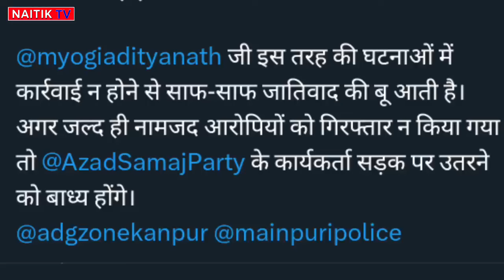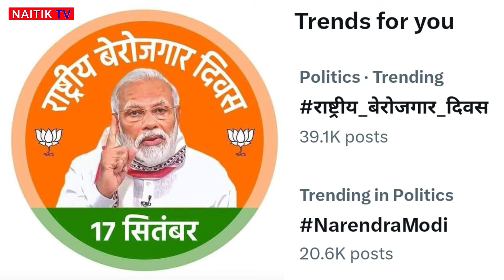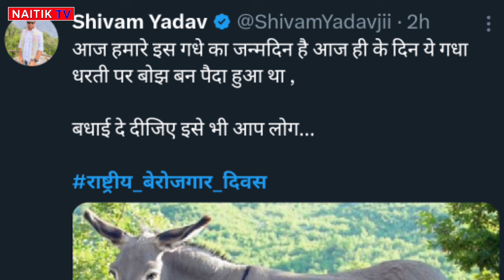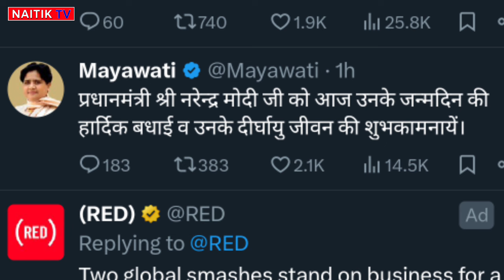बहुजन समाज से जुड़ी बड़ी खबर!मायावती और चंद्रशेखर आज़ाद ने किया बड़ा खेला!Mayawati BSP News!